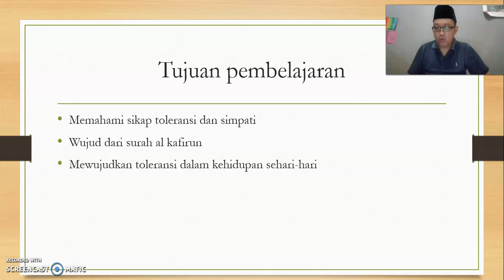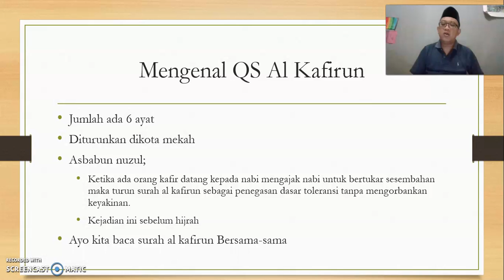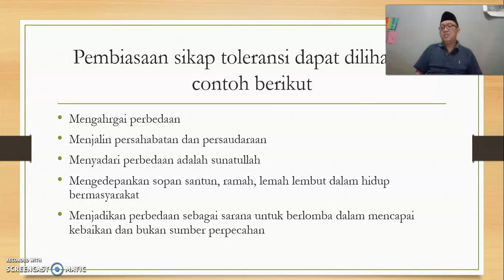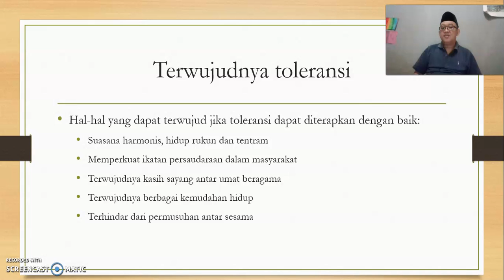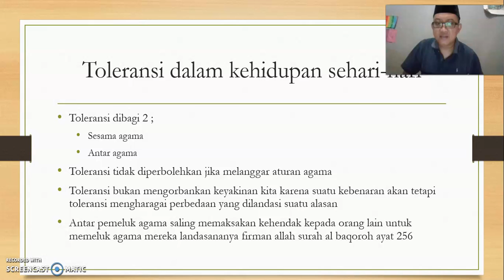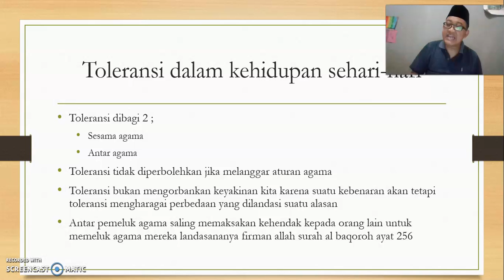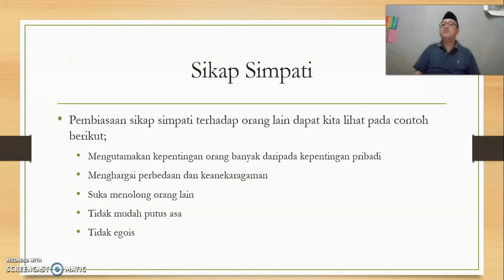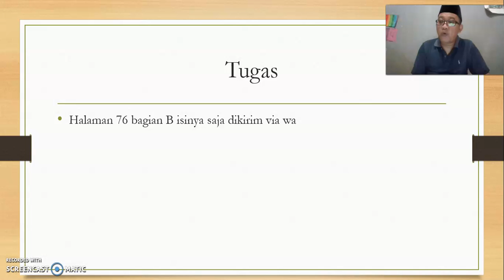Pendidikan Agama Islam Kelas 6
Menjelaskan mengenai toleransi beragama sebagai wujud QS Al kafirun